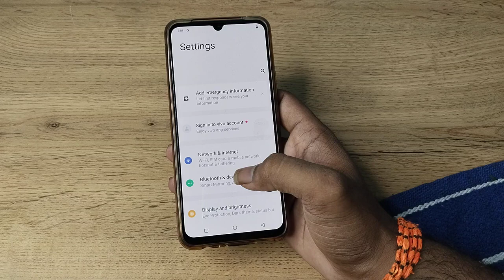how to solve internet problem in vivo y19 , internet problem solve kaise karen